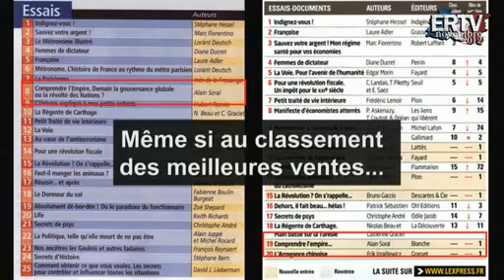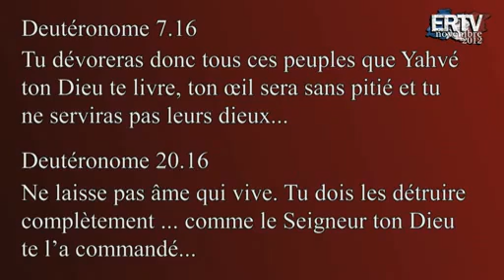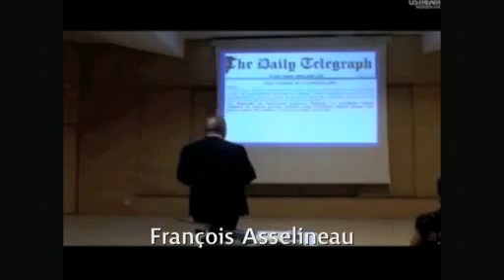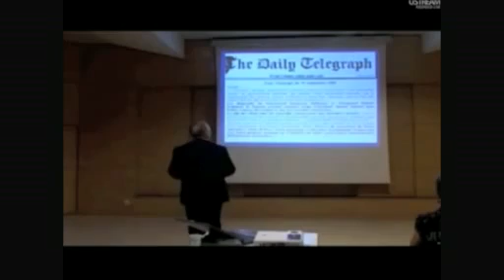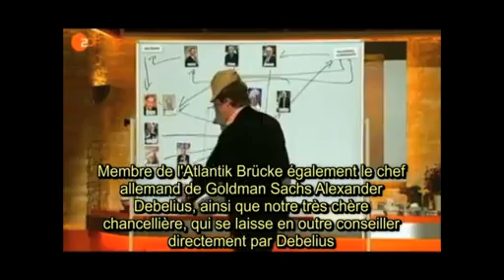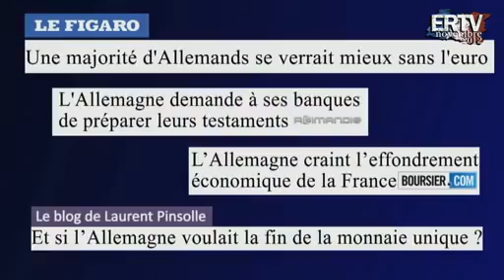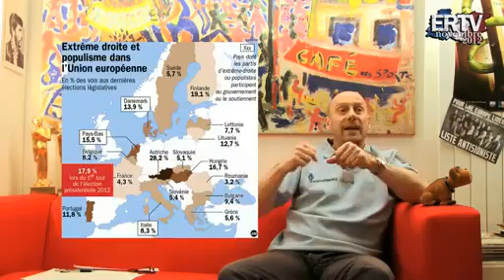Alain Soral partie 1 novembre 2012 .flv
Un nouveau con du mois : Frédéric Haziza ; Sommet européen de novembre : encore un échec ; Le ras-le-bol des Allemands ; Copé / Fillon : guéguerre à l'UMP ; Pourquoi Fillon va devoir se taire ; La prochaine vague migratoire en France ?